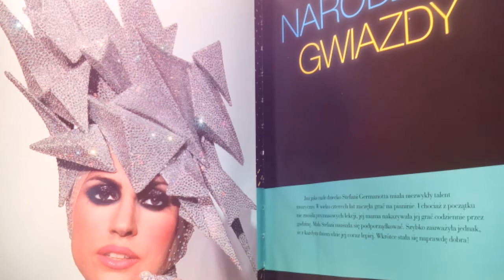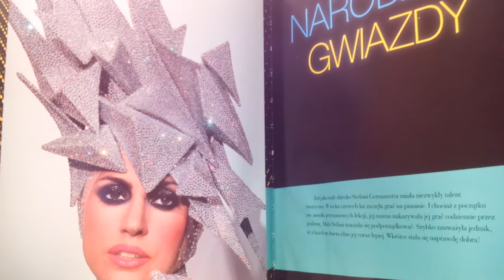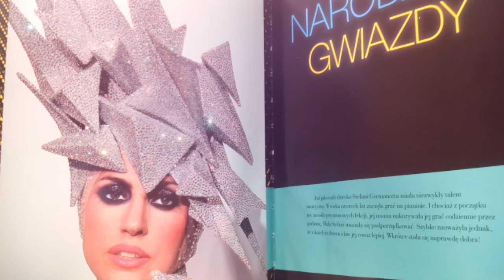LICHWA JUŻ JEST ŚCIGANA!!